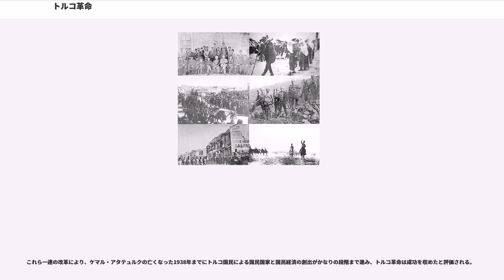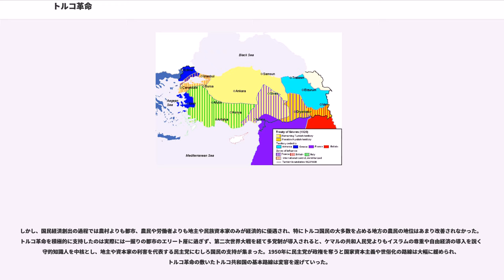トルコ革命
トルコ革命（トルコかくめい）は、トルコにおいて、第一次世界大戦後のオスマン帝国解体の危機において、アンカラに樹立された大国民議会政府が祖国解放戦争に勝利、オスマン帝国を打倒して新たにトルコ共和国を樹立する過程で行われた一連の運動。ムスタファ・ケマル・アタテュルクがその指導者となり、トルコ共和国の初代大統領に就任した。

トルコ革命によりトルコは共和制を宣言し、オスマン家を頂点としイスラム教を国教とする帝国からトルコ民族による近代的・西欧的・世俗的な国民国家への転換がはかられた。この革命の結果、トルコは中東諸国において支配的なイデオロギーであったイスラムを政治の場から引き離すことに成功し、国民国家の要件である均質化された国民と自国民による自立的な国民経済の創出をかなりの程度に実現したが、東部の経済開発の遅れ、都市と農村の経済格差などの問題は先送りにされ、クルド人問題やイスラムの社会参加をめぐる軋轢が21世紀まで大きな課題として残された。

トルコ革命はもっとも狭義には1922年から1923年にかけて行われたオスマン帝国の帝政の廃止とトルコ共和国の建国宣言という事件を指すが、一般的にはその後に続くトルコの近代化改革をもトルコ革命に含める。もっとも広義には、終戦直後の1918年から1922年まで足かけ5年にわたって繰り広げられた占領国に対する祖国解放運動もトルコ革命の一部とみなされる。

オスマン帝国がムドロス休戦協定を結んで連合国に降伏して第一次世界大戦に敗北したとき、広大な帝国のうちアラブ地域は連合国によってほとんど占領されていたが、アナトリアの全域と東トラキア（ルメリアの一部）、北シリアのアレッポ、ジャズィーラ（現イラク北部）のモースルは依然としてオスマン軍の勢力下に残っていた。しかし、休戦協定が発効すると連合国は休戦協定の条文を盾に、戦時中の列強国同士の協定に従ってオスマン帝国の残存領土に進駐し、アナトリアはイギリス、フランス、イタリア、ギリシャによって各方面ごとに分割占領された。また、これに呼応してアナトリア半島内のアルメニア人やギリシャ人の中から独立運動に乗り出すものが現われ、オスマン帝国は残された領土の中核をなすトルコ人の居住地帯でさえほとんど細切れに分断されようとしていた。

この状況に対しアナトリア各地でも分割に反対する抵抗運動が起こりつつあったが、帝国政府は王朝の保身に走って占領政策に迎合し、ムスタファ・ケマル准将を軍監察官としてアナトリアに派遣した。

ところがケマルには反意があり、1919年5月5日にアナトリア黒海沿岸のサムスンに上陸すると、アナトリアに駐留する帝国軍や活動家を結集して「アナトリア・ルメリア権利擁護委員会」を起こした。同年末に召集された帝都イスタンブールにおける帝国議会も権利擁護委員会の影響下に入り、翌1920年1月28日、帝国領のうちトルコ人が多数を占める地域が不可分であることをうたう「国民誓約」を採択した。

イギリスを中心とする連合国は3月16日にイスタンブールを占領し、アナトリア西南部エーゲ海沿岸を占領するギリシャ軍を抵抗運動の強い内陸に向かって進軍させるとともに、8月10日に帝国政府とセーヴル条約を結んだ。この条約ではトルコ国家に残されるのはアナトリア北部の3分の2に過ぎず、アナトリア東部にはアルメニア人の国家を建設することを認めた。旧ロシア帝国領のアルメニア（現アルメニア共和国領）ではダシナク党によるアルメニア第一共和国が建設されており、東部アナトリアには既にアルメニア軍が侵攻していた。

これに対し抵抗運動の権利擁護委員会はイスタンブールから逃れてきた帝国議会の議員に権利擁護委員会の支部で選出された議員をあわせ、4月23日にアンカラで「大国民議会」を開いた。大国民議会はムスタファ・ケマルを議長に選出し、議長を指導者として独自の内閣と政府を持つ抵抗運動政権に発展する。

アンカラの大国民議会政府はロシアのソビエト政権と連絡をとり、1920年中にキャーズム・カラベキル将軍率いる東部方面軍がダシナク党のアルメニア軍を撃退、東部アナトリアを確保した。

南部ではキリキアに駐留してその領有をねらうフランス軍との戦闘になった。1920年5月から1921年10月まで続いた戦争はトルコも勝利を収めることが...